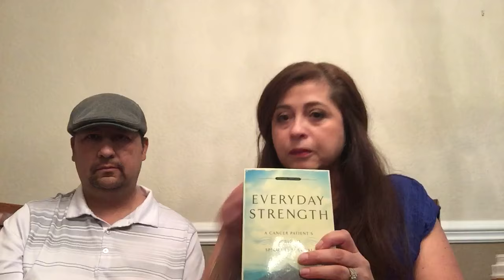Cancer stage 3 small intestine. Chemo round 8 update